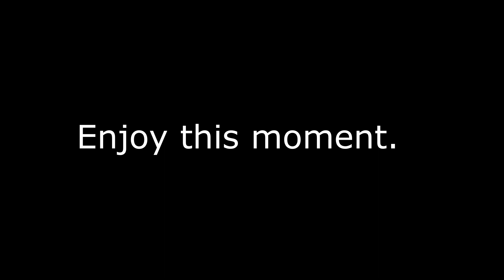Soothing Rain sound to Sleep,Study,Relax,Ease stress. Rain sound for sleeping. Relax your body.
10 Hours of relaxing rain sounds on dark screen video.

Sleep-inducing Kaleidoscope: Get hypnotized by kaleidoscope video and relaxing music